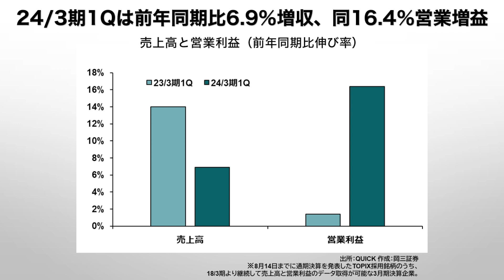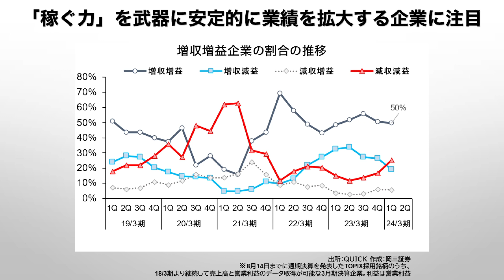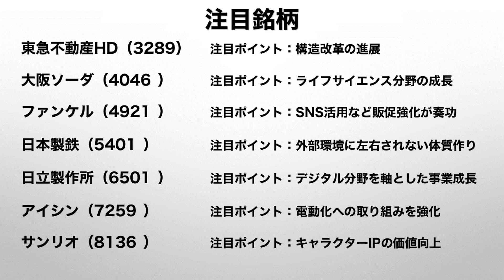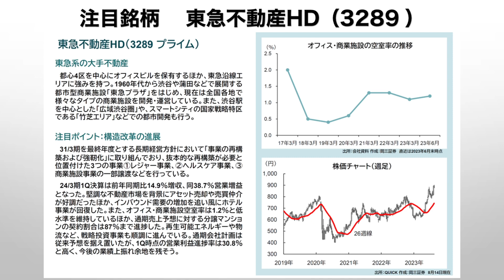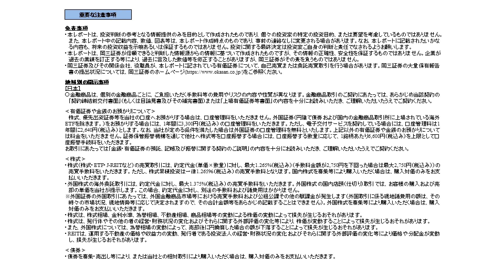3月期決算企業の24/3期1Q決算まとめ～決算で「良い変化」が確認できた企業をピックアップ！～ 3分でわかる【岡三証券】WEBセミナー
今回は　3月期決算企業の24/3期1Q決算まとめ～決算で「良い変化」が確認できた企業をピックアップ！～　を岡三証券　大下シニアストラテジストが解説します。

なお、動画内でご紹介しきれなかった情報は岡三証券ホームページ内に掲載しているPDFをご覧ください。